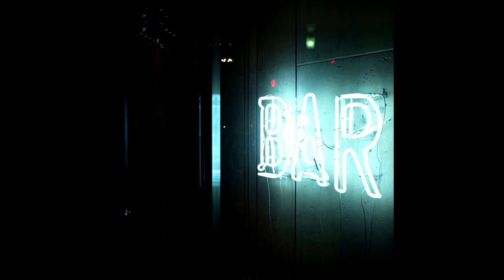[FREE] Lo-fi Type Beat - "Bar" - Boom Bap Hip Hop Instrumental 90s - (Grozzbeats)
USO LIBRE (FREE)